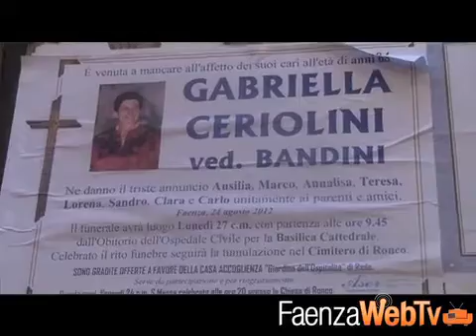L'ultimo saluto di Faenza a Gabriella Ceriolini - Cronaca 27/8/12